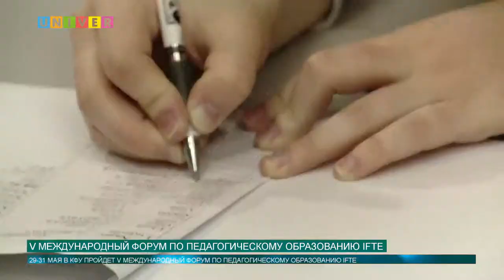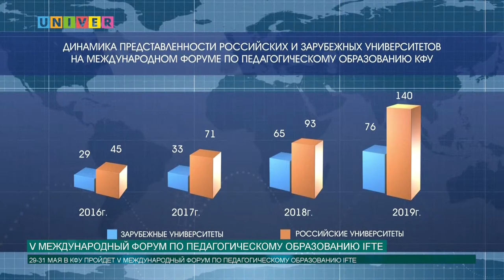V Международный форум по педагогическому образованию IFTE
С 29 по 31 мая в Казанском университете пройдет V Международный форум по педагогическому образованию IFTE. Ученые со всего мира приедут в Казань, чтобы обсудить актуальные проблемы подготовки учителя в России и за рубежом. Целью форума является научно-информационный обмен российских и зарубежных участников  достижениями в  сфере  развития педагогической науки  и профессионального педагогического образования